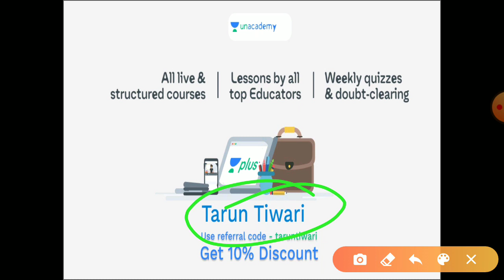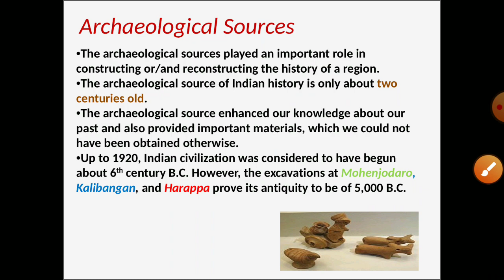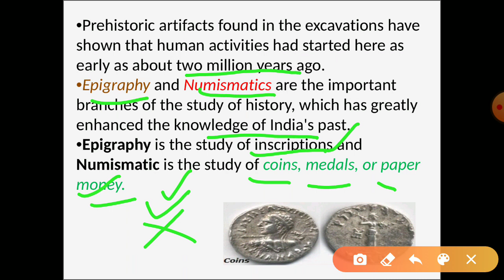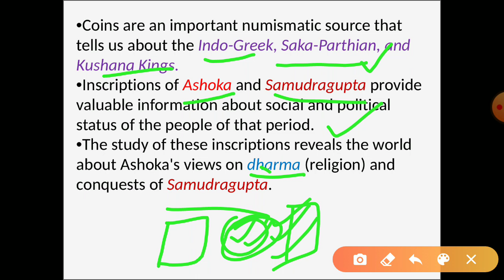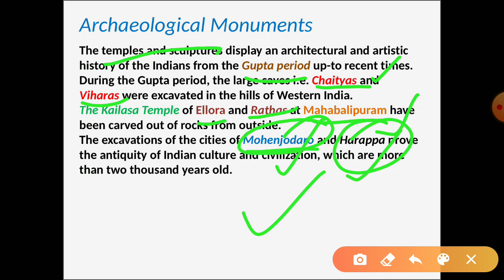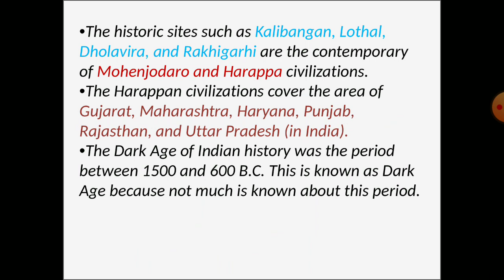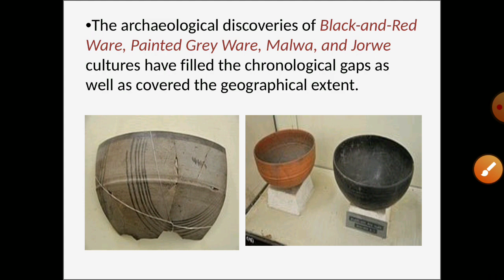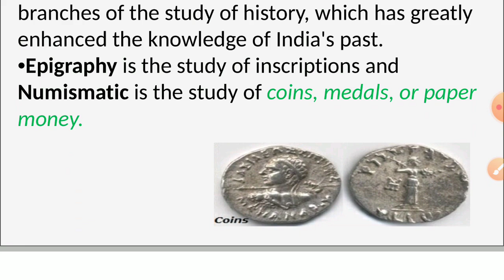ANCIENT INDIAN HISTORY| LECTURE #3| TARUN TIWARI